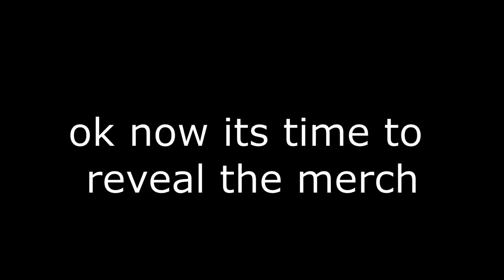Official: Merch Release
Peace Out✌